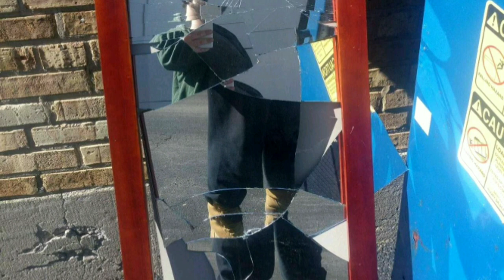Our Homelessness In Pictures (2016-2018)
These are pictures I took when my mom and I were homeless from March 24th 2016 to September 17th 2018.